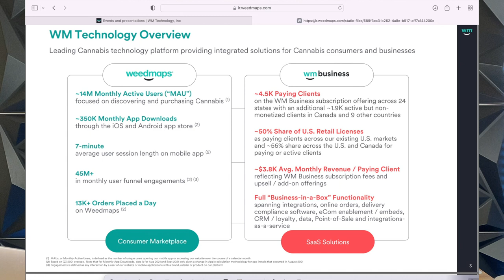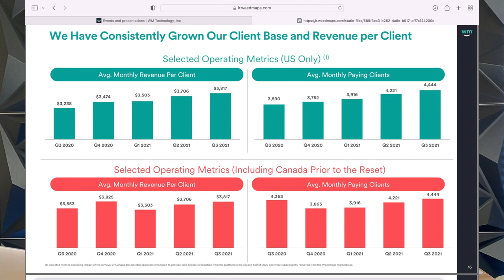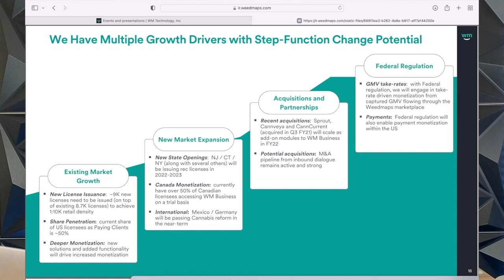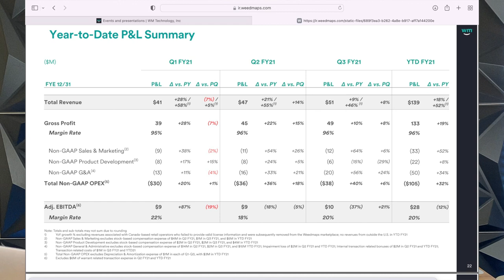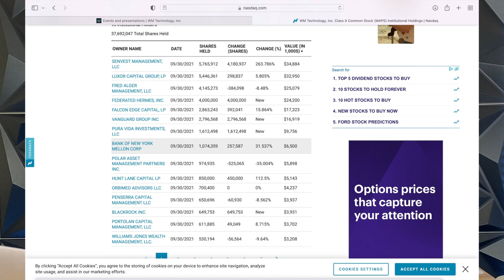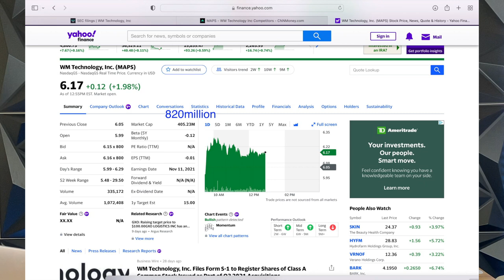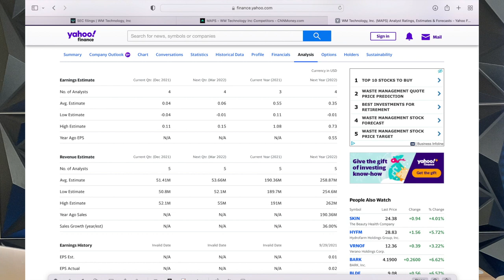WEEDMAPS stock a Buy? Must Watch.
Today I'm sharing my thoughts on a very exciting company with tons of growth. I hope you enjoy the video and have a great day.